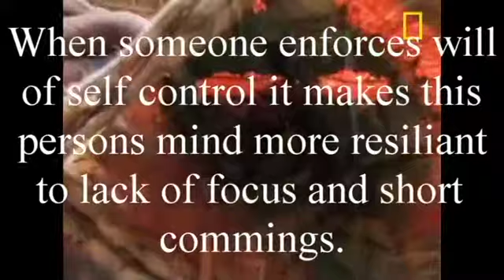Riskus Boxing Club riskusboxingclub.com